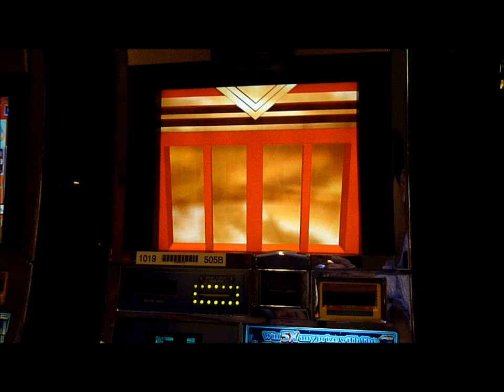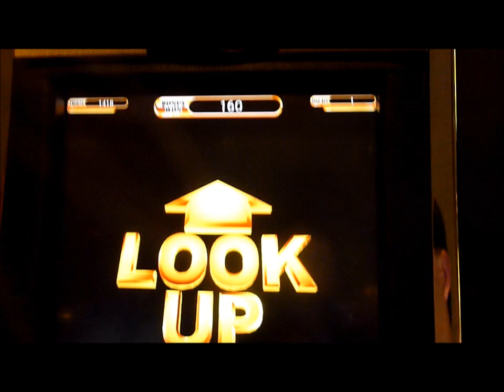Monopoly Super Grand Hotel Slot Machine Bonus Win (queenslots)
Slot Machine Bonus Win in Reno, NV